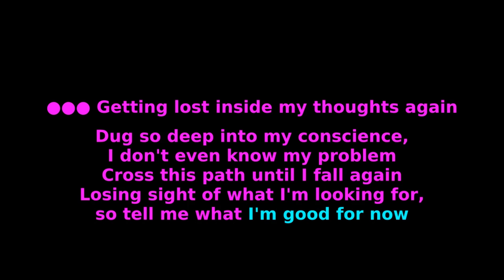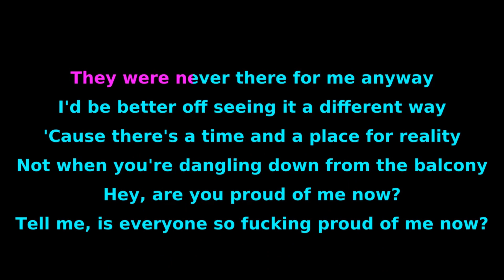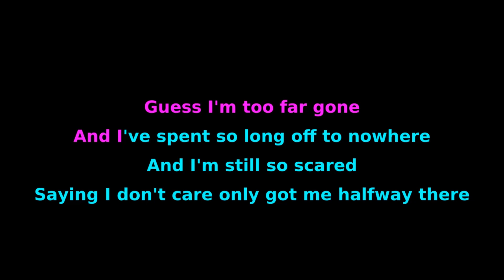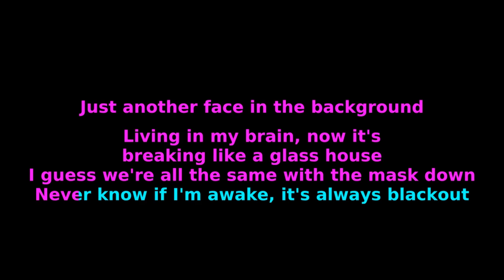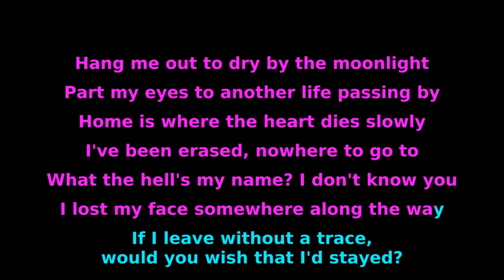Subcon - Destination Desolation [Karaoke]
Karaoke program used:
the-tuul[dot]com